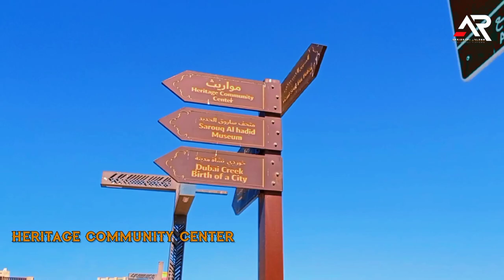BURDUBAI CINEMATIC VLOG 2022 IN TELUGU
BurDubai Cinematic Vlog 2022 in Telugu ||dubaicreek || Vlog-23 || burdubai 2022

My Gadgets
Video captured in  Redmi Note 9

Editing app:-
Kinemaster

Thumbnail Edited using
 PicsArt ,PixelLab and Lightroom Mobile

YOURSWAG by tubebackr